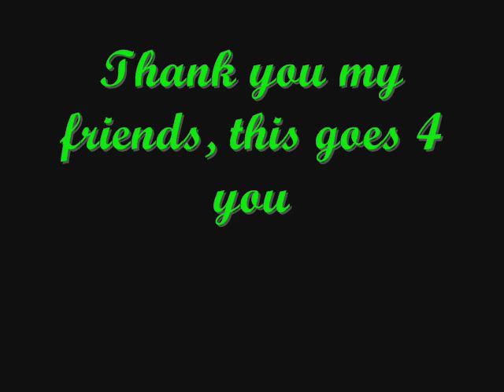Hallelujah- Harry/Hermione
This is a vid I make from all my heart to my friends Fer and Val, dont get mad because of your photos, I just make you a vid, and I f you ask is the song HALLELUJAH- NOY BY RUFUS WAINGRIGHT IS SING BY BON JOVI, I prefer how he sings, son dont forgot BON JOVI